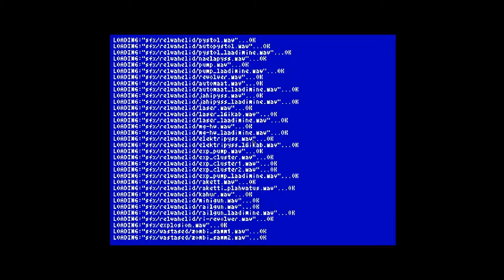Playing Teleglitch 14: Boss smasher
I smash bosses left and right.